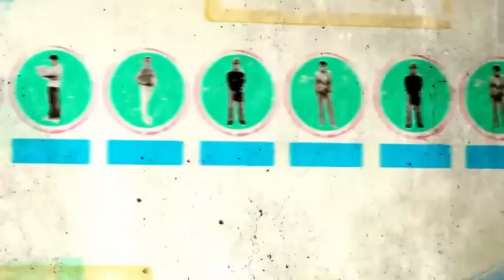Noortegarantiid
5,5 miljonit alla 25aastast noort on praegu Euroopas töötud.
See on ligi 23%. Aga mõnel pool on olukord veelgi hullem, näiteks Hispaanias või Kreekas, kus noorte hulgas on töötuid enam kui 50%.
Aga olukorrale on lahendusi. Üks neist on noortegarantii.

Euroopa Komisjon tõstis esile alla 25-aastastele suunatud noortegarantii algatust kui parimat meetodit tööpuuduse vähendamiseks. Seetõttu paluski Euroopa Komisjon kõigil liikmesriikidel sarnaseid algatusi rakendada.

Noortegarantii ei jäta kedagi kõrvale. Kõigis liikmesriikides tagatakse, et igale noorele eurooplasele pakutakse töö- või praktikakohta, väljaõppe või muu tasemekoolituse võimalust nelja kuu jooksul pärast kooli lõpetamist või viimaselt töökohalt lahkumist.

Mõnes riigis, näiteks Soomes ja Austrias, juba tehakse seda. Ja see toimib.

Garantiikavad on eri riikides erinevad, ühtset ja kõigile sobivat mudelit pole olemas.  Loeb vaid tulemus: et ükski noor ei jääks kõrvale ilma abi saamata või võimaluseta leida endale hea töökoht.

Euroopa Liit püüab aidata liikmesriikidel sellised kavad käiku lasta. Ka sina saad aidata, kui räägid oma kodumaal noortegarantiist ja reklaamid seda head lahendust.